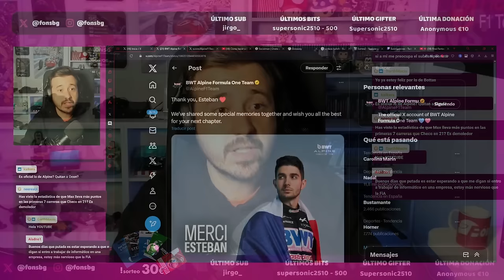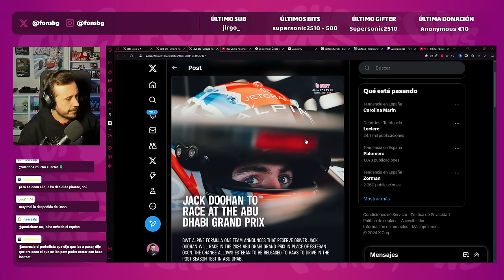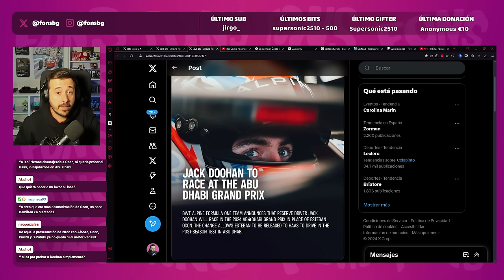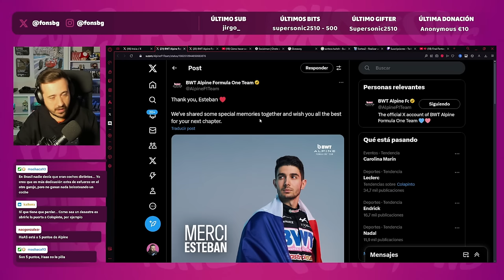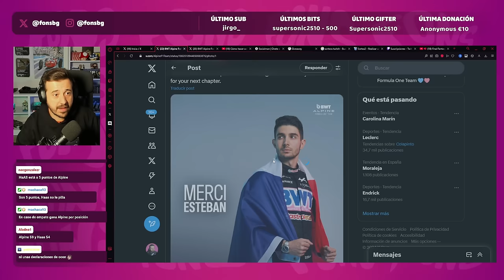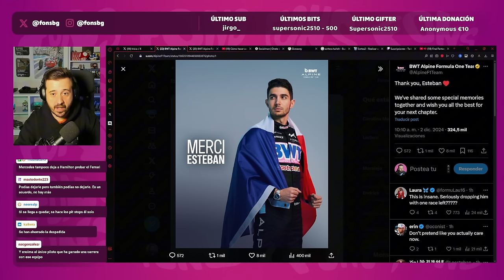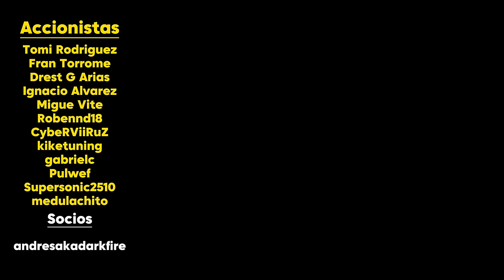ALPINE NO SE CANSA DE LIARLA: ECHAN A OCON ANTES DE ABU DHABI Y SUBE DOOHAN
Espectacular Alpine en el trato a sus pilotos. Echan a Ocon antes de abu Dhabi, sin despedida en pista y suben a Doohan.